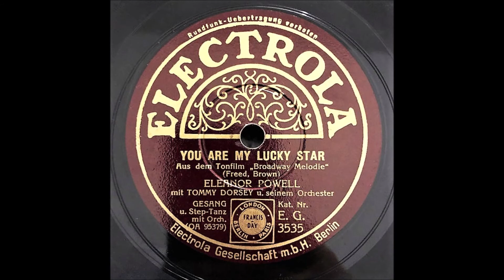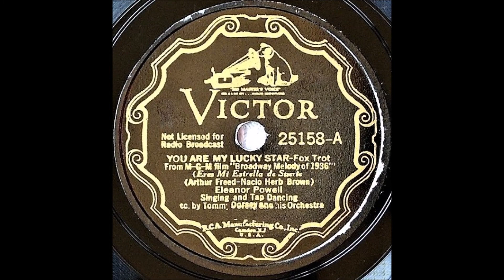You Are My Lucky Star - Tommy Dorsey - Eleanor Powell - 1935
You Are My Lucky Star
From MGM-Film "Broadway Melody Of 1936"
Foxtrot

Vocals: Eleanor Powell
Writers: Nacio Herb Brown (m), Arthur Freed (l)

Instrumentation: 3 Trumpets, 3 Trombones, 1 Clarinet, 4 Saxophones, Piano, Guitar,  String Bass and Drums
Sterling Bose (Trumpet)
Bill Graham (Trumpet)
Cliff Weston (Trumpet)
Dave Jacobs (Trombone)
Ben Pickering (Trombone)
Sid Stoneburn (Clarinet & Alto Sax)
Noni Bernardi (Alto Sax)
Clyde Rounds (Tenor Sax)
Johnny Van Eps (Tenor Sax)
Paul Mitchell (Piano)
Mac Cheikes (Guitar)
Gene Traxler (String Bass)
Sam Rosen (Drums)

Catalog Number: Victor 25158-A
Matrix Number:  BS-95379 (Take 1, 10", 78 RPM)
Place and Take Date: New York NY, RCA Studio 2, 155 East 24th Street, 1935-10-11
The recording on the other side of this disc: I've Got A Feelin' You're Foolin'

In my imagination
I live the things I'd like to do
In my imagination
Make believe is really true

In my imagination
I paint a scene of ecstasy
In my imagination
My hero sings these words to me

I saw you from afar
Two lovely eyes at me they were gleaming
Beaming I was star struck

You're all my lucky charms
I'm lucky in your arms
You've opened Heaven's portal
Here on Earth for this poor mortal